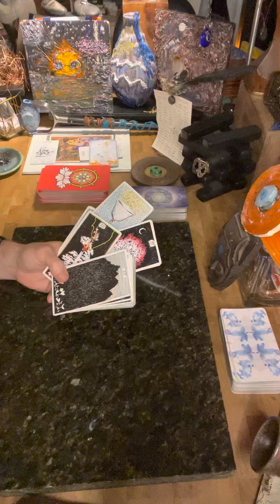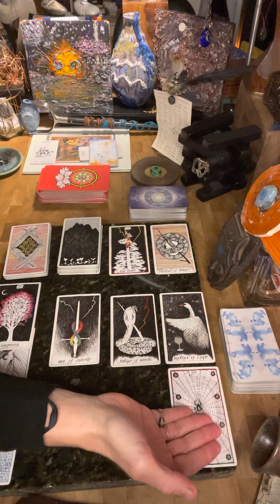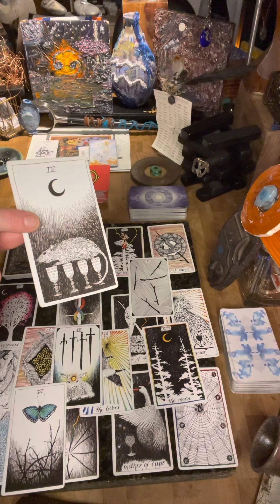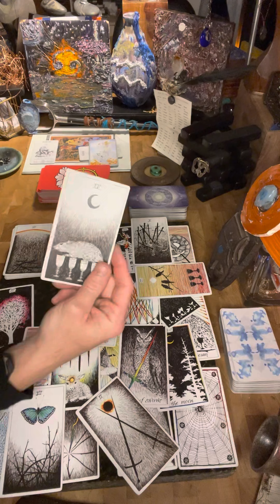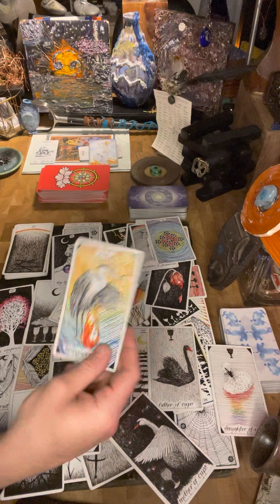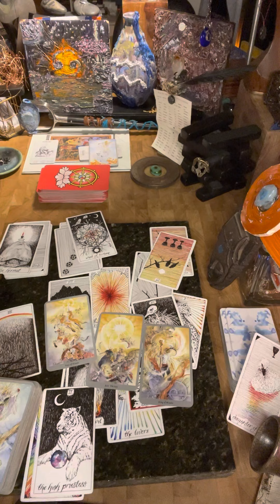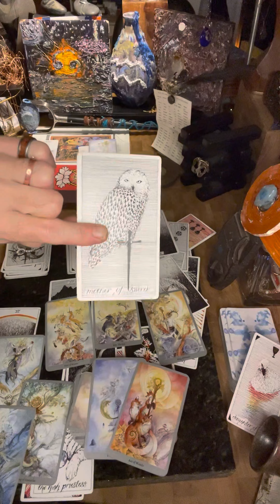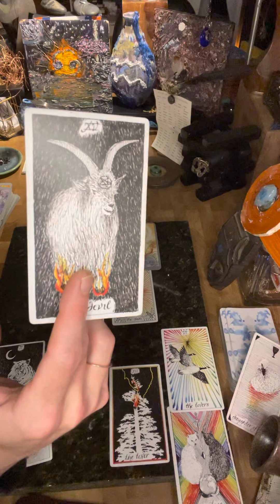Tarot All Signs Crescent 🌘Moon Reading : Pearls to ?????